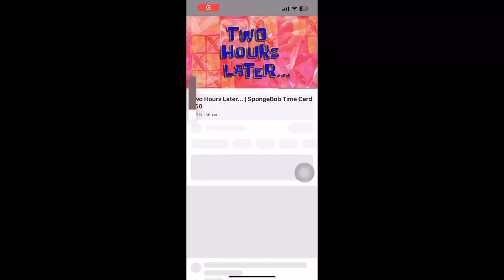Hôm nay trường mình cho đi chơii /Daily Vlog:/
Yee sau bao ngày chờ đợi thì cuối cùng tui cũng được làm sinh viên rùii, cùng theo chân tui xem cuộc sống sinh viên như thế nào nha💕
Hnay trường mình cho đi công viên chơi, hóng quá đi mattt thuj
 📌Bạn có thể liên kết với tui qua đây:
💕Cãm on mn đã theo dõi
Chúc mọi người thật nhiều sức khỏe và thành công trên con đường của mình nhá❤️‍🔥